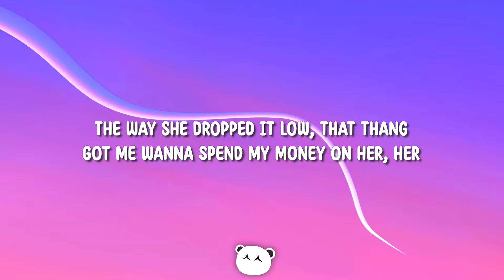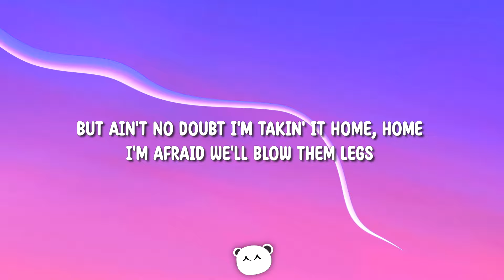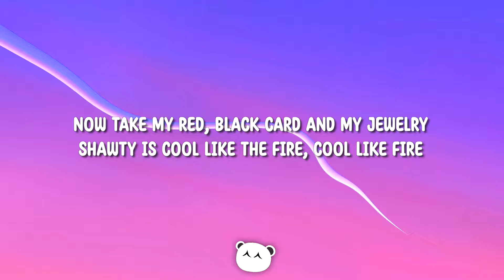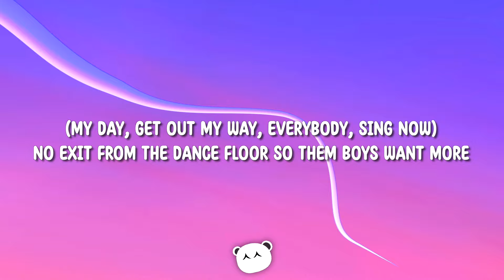Sean Kingston - Fire Burning (Lyrics)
Sean Kingston - Fire Burning

Lyrics:

[Intro]
Somebody call 9-1-1
Shawty fire burning on the dance floor, whoa
(Fire burning, fire burning) What a guann?
Kingston, let's go, hey (Hey, hey)
RedOne (Hey)

[Verse 1]
Shawty got that super thang
Hotter than the sun of the South of Spain
Got me soon as I walked through the door, oh
My pocket started tickling
The way she dropped it low, that thang
Got me wanna spend my money on her, her

[Pre-Chorus]
She get it, pop it, lock it, drop it, that birthday cake
Got a candle, need to blow that crazy flame away
Now take my red, black card and my jewelry
Shawty is cool like the fire, cool like fire

[Chorus]
Somebody call 9-1-1
I gotta cool her down
She gon' bring the roof to ground on the dance floor, whoa

[Post-Chorus]
She's fire burning, fire burning on the dance floor
That little shawty's fire burning on the dance floor
(Fire burning, fire burning)

[Verse 2]
That body is a masterpiece
The order is one in every hundred years
But ain't no doubt I'm takin' it home, home
I'm afraid we'll blow them legs
Little mama game is about to change
She'll be on covers over the world, world

[Chorus]
Somebody call 9-1-1
She will bring the roof to ground on the dance floor, whoa
[Post-Chorus]

[Bridge]
She got that fire in her dance
That make them fellas run around (Hey)
No exit from the dance floor
So them boys want more (Hey)
She got that fire in her dance (Fire burning, fire burning)
That make them fellas run around
(My day, get out my way, everybody, sing now)
No exit from the dance floor so them boys want more
(What that boy? Let's go, my day, let's go)

[Chorus]
Somebody call 9-1-1

[Outro]
Somebody call 9-1-1